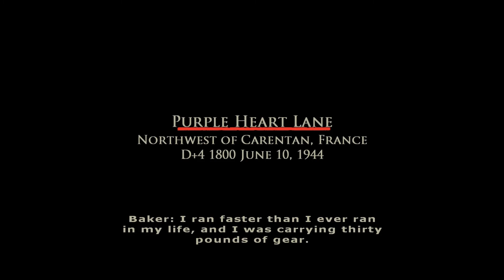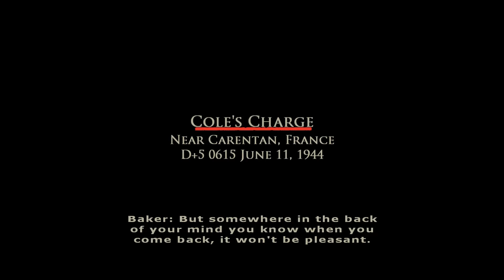Bridge Buster | Brothers In Arms: Road To Hill 30 - Part 7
StuGs in my way? Pffft, not for long.